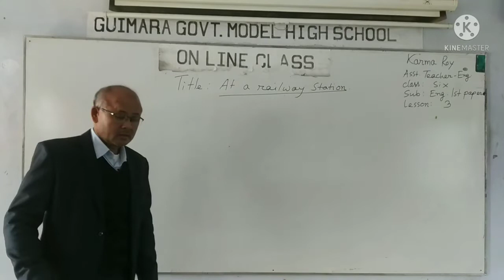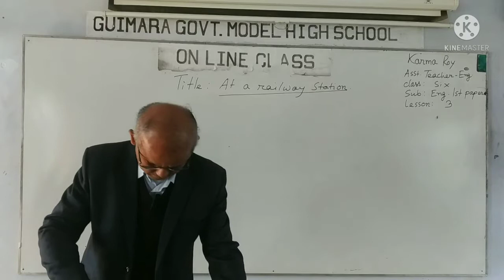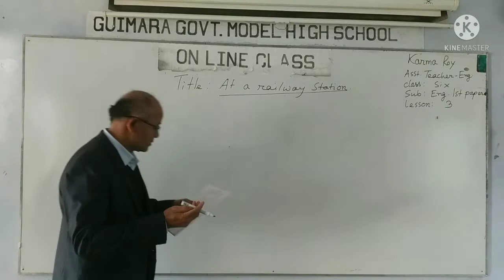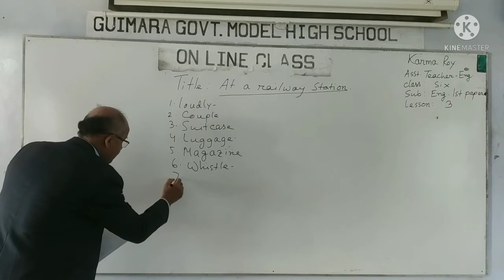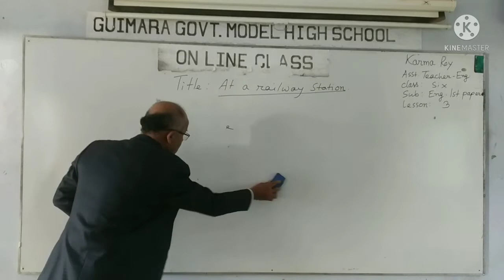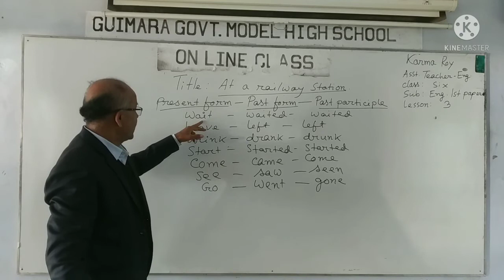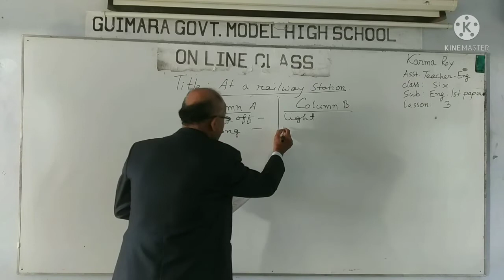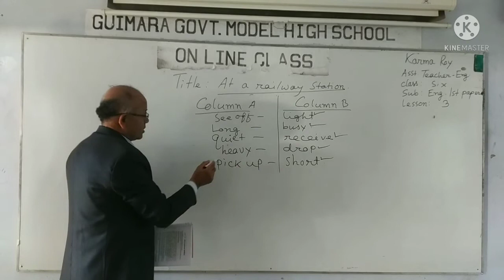Class:6,Subject:English,Lesson:3,Title: At a railway station, Guimara Govt.Model High school.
At a railway station.